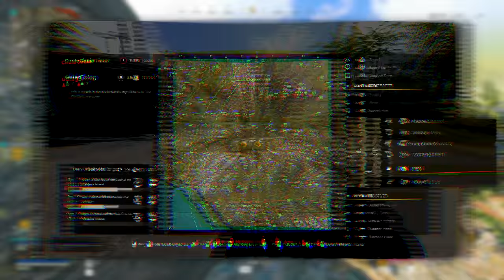21 EASY Warzone Tips to INSTANTLY IMPROVE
21 EASY Warzone Tips to INSTANTLY IMPROVE